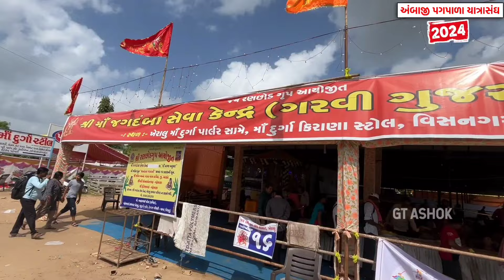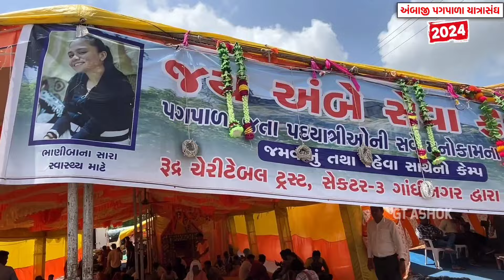ખેરાલુ થી અંબાજી હાઇવે ટ્રાફિક | અંબાજી પગપાળા સંઘ | ambaji pagpala sangh 2024 | ambaji live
નીચે આપેલી લિન્ક પર ક્લિક કરી અમને Instagram અને Facebook પર Follow કરી શકો છો.

For make promotional VIDEO on our channel :
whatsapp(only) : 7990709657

Video Content :
ખેરાલુ થી અંબાજી હાઇવે સેવા કેમ્પ,
વિસનગર થી અંબાજી હાઇવે ટ્રાફિક,
દાંતા થી અંબાજી ટ્રાફિક,
અંબાજી પગપાળા સંઘ,
ખેરાલુ ના સેવા કેમ્પ,
સતલાસણા ના સેવા કેમ્પ અંબાજી,
ambaji pagpala sangh 2024,
ambaji live,
અંબાજી લાઈવ,
અંબાજી ભાદરવી પૂનમના કેમ્પ 2024,
Ambaji camp 2024,
Ambaji seva camp 2024,
અંબાજી મેળો 2024,
ambaji mela,
ambaji no melo,
Ambaji darshan video,
ambaji live darshan,
અંબાજી,